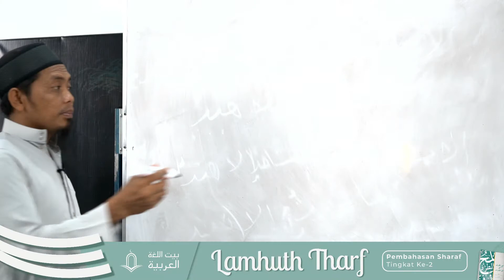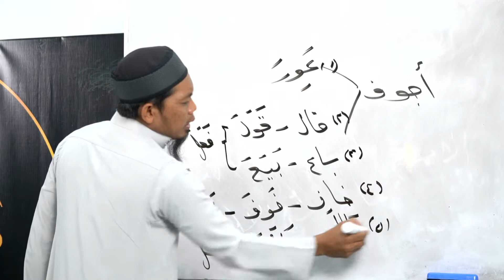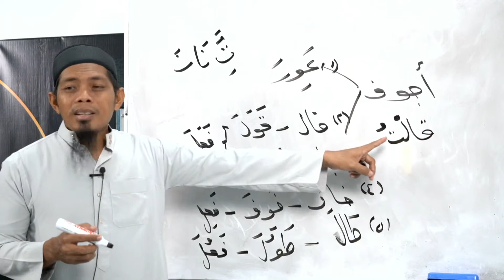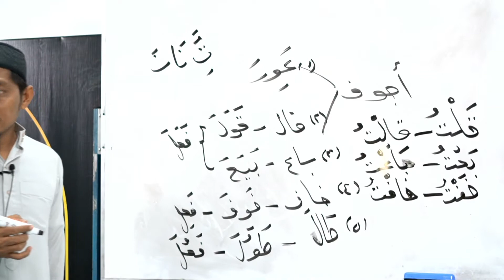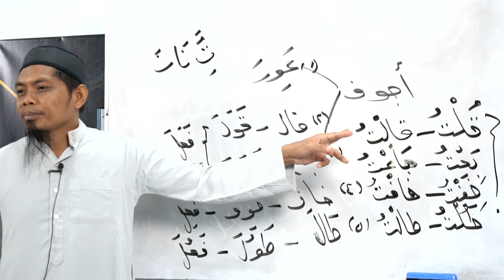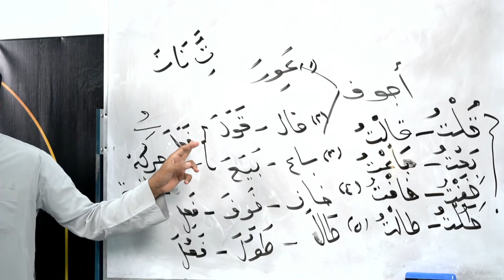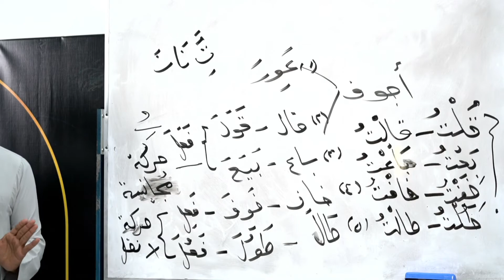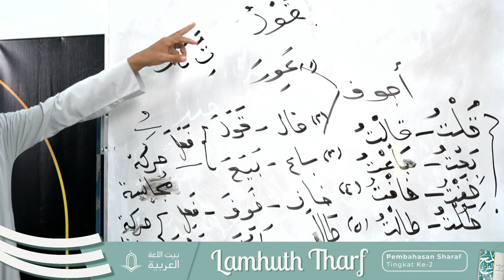SILSILAH SHARAF #3 | Pertemuan Ke-14 | Lamhuth Tharf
[LIVE]